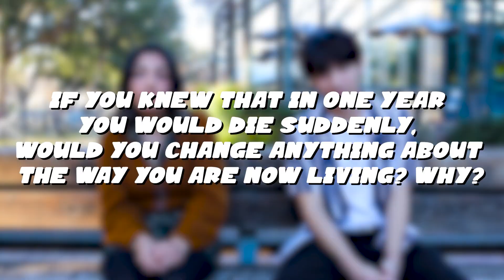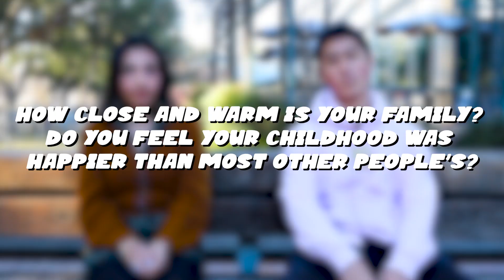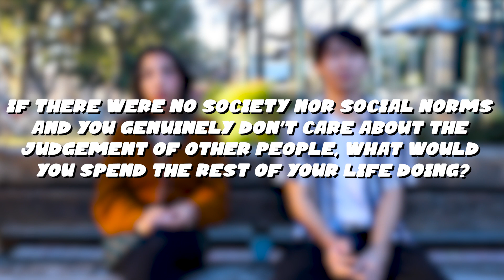COLLEGE SPEED DATING - UC Davis! 3 guys, 1 girl. 36 Questions that Lead to Love & Deep Questions :)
COLLEGE SPEED DATING - UC Davis! 3 guys, 1 girl. 36 Questions that Lead to Love & Deep Questions :) College Dating Ep. 4.

This video was filmed a few weeks ago! Thank you Kenny, Jalen, Ian, Rhea for your patience haha.

If this ends up earning any revenue, 100% will be donated to mental health organizations~

Ahh thank you guys so much for joining! This was really so much fun to film, and I always love hearing your guys' answers and takes on everything. love how everyone was super authentic, vulnerable, and open with their thoughts :^) thanks for sharing.
and I hope the viewers take away something from this !!

I'll consider creating some more in the future haha.

And if there are other types of videos you want to watch (esp. pertaining to deep q's bc you know I love those), please comment down below as well!! would love to hear your thoughts and feedback.

Here's a timeline for y'all to jump around to which questions you're most interested in hearing about! would recommend checking out the 36 Q / deep question rounds bc their answers are very insightful :))

0:00-0:26 video intro!
0:27-1:52 participant introductions :)
1:53-4:35 random (romantic) topics: first dates, love language, red/green flags

36 Questions that lead to love:
4:43-5:12 If you knew that in one year you would die suddenly, would you change anything about the way you are now living? Why?
5:13-6:42 How close and warm is your family? Do you feel your childhood was happier than most other people’s?
6:43-7:36 What roles do love and affection play in your life?

Deep questions!
7:44-9:38 What was your greatest personal challenge, and how did you overcome it?
9:39-12:08 If there were no society nor social norms and you genuinely don’t care about the judgment of other people, what would you spend the rest of your life doing?
12:09-15:19 How would you define happiness and success?

15:21-15:43 Rhea makes her decision !!
15:46-18:43 reflections :^)

music credits!

Song: DJ Quads - Misty Mornings (VLOG MUSIC - No Copyright)

hope you guys enjoyed !! thanks for tuning in & have a gr8 day :)
-mags